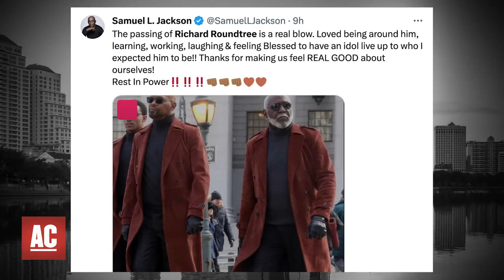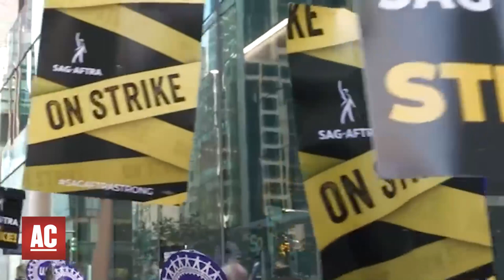Sony Creates Controller For Disabled Gamers, Inside "Cat Person" With Director Susan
SAG & studios meet, Richard Roundtree dead at 81, Sony's latest innovation, Susanna Fogel interview.